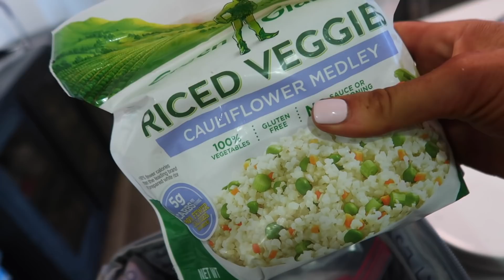My Trip Home | Chicago Vlog| Makin Gains Ep. 6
Full workout:
Superset:
-leaning cable side lateral raise-3X12/arm
-unilateral cable front raise-3X12/arm

-straight arm lat pulldown-4X15

-unilateral cable lat pull in- 3X10-12/arm

-wide grip lat pulldown-3X15

superset:
-seated db press-3X10
-seated db side lateral raise-3X15